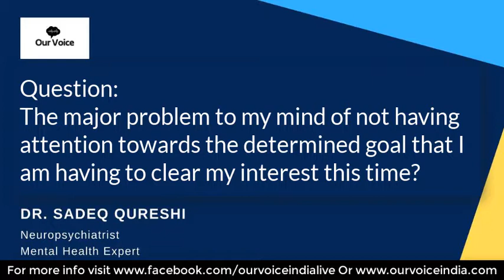The problem is not having attention towards the goal that I am having to clear my interest this time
The major problem to my mind of not having attention towards the determined goal that I am having to clear my interest this time?
This is the session by OurVoice team hosting Dr.Sadeq Qureshi (Neuropsychiatrist - Mental Health Expert) about :
What is Emotion:
How does it generate
Sources of Emotions
Why do we react
What are the different reactions
  - To know the Role of a Brain